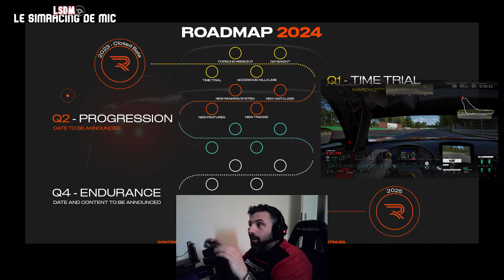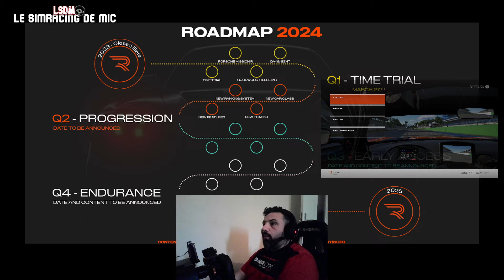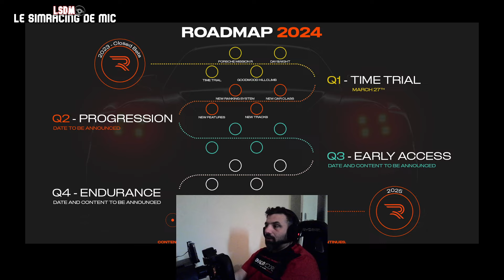Rennsport : La Roadmap 2024 est là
Salut les simracers. Oh miracle, rennsport nous dévoile enfin sa roadmap pour 2024 et c'est assez intéressant pour le monde du simracing